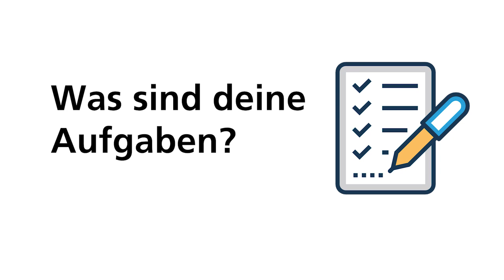Christian | Azubi | KFZ-Mechatroniker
Unser Azubi Christian erzählt euch etwas über seine Ausbildung bei der Kässbohrer Geländefahrzeug AG zum KFZ- Mechatroniker im Bereich System- und Hochvolttechnik.